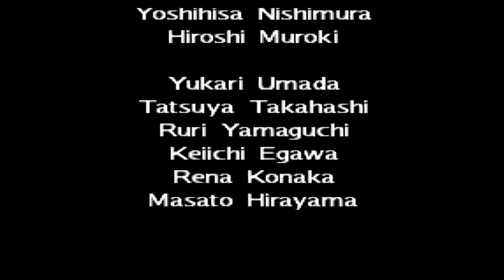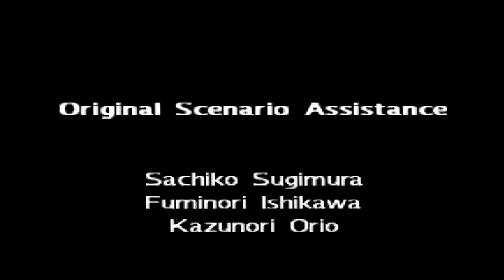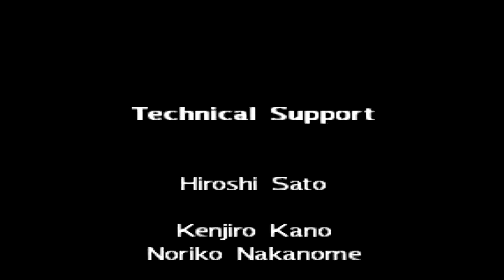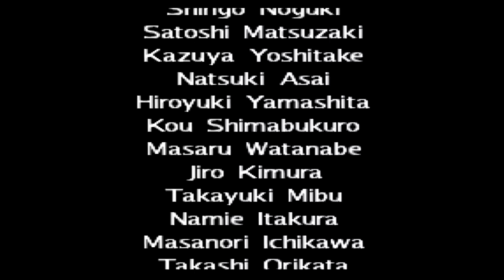【ドラクエ4】46レトロRPG好きがDQ4を初見実況プレイ!!【導かれし者達】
だるを強くする（パズドラ）

◎自己紹介
実況動画を毎日更新、ゲーム実況の動画数ならニコ動合わせても
おそらく日本でＴＯＰでしょうｗ（３０００本突破）
世界でもＴＯＰ１０には入るのではなかろうかｗｗ
ゲーム実況の布教にひたすら努めて３年が経過
始めた当初の環境とは異なり　公式の生放送にも出演達成し、
ますます頑張ろうという気持ちもありますが
初心は忘れずにやっています！
【パソコンの前の皆さんのこと、ちゃんと見えてますよ。】

次の動画が見つからないときは↓
◇実況中の再生リスト